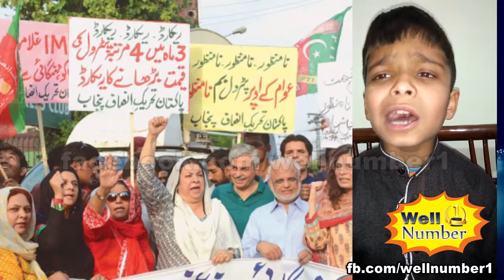funny nawaz sharif - funny song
Shair Circus k Thy By Suleman Farooq
Nawaz Sharif Funny Song Ever.A very funny Song on noora (nawaz sharif) pml-n. Funny Song on Nawaz Sharif. VERY FUNNY NAWAZ SHARIF SONG URDU PANAMA LEAKS NAWAZ SHARIF

Well Number 1
Fun And Information
After Effects
Swish Max
Edius
Inpage
Funny Videos